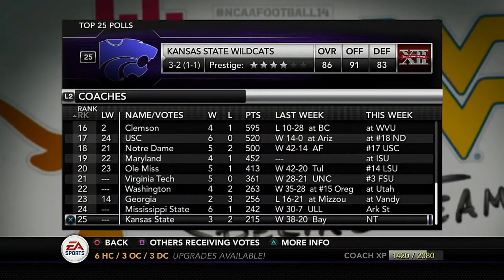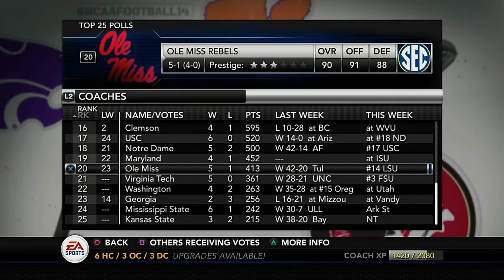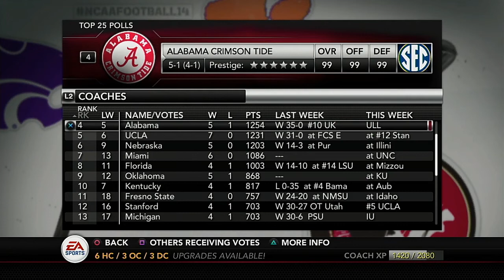NCAA FOOTBALL 2020 CFP Polls Showcase After Week 7